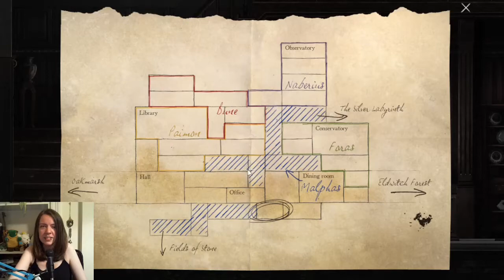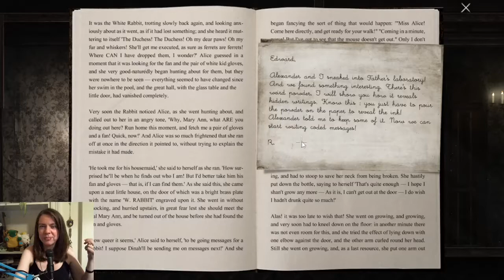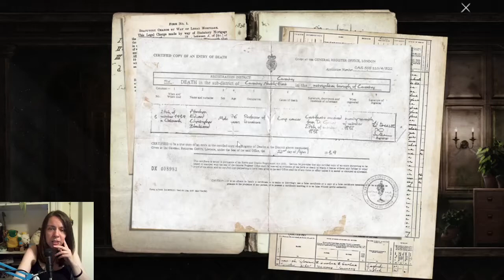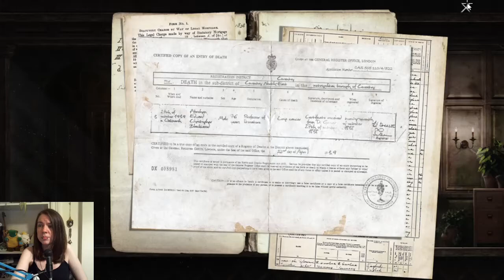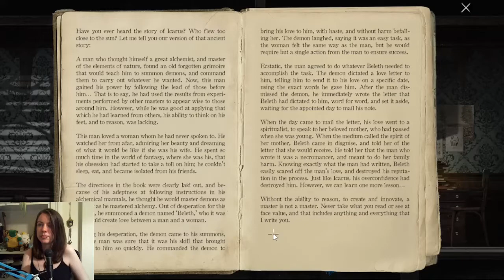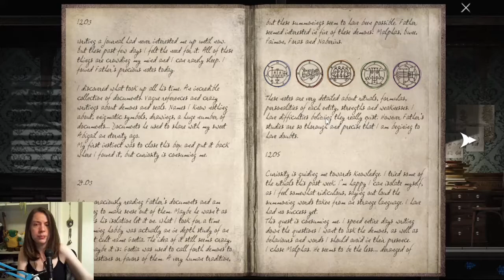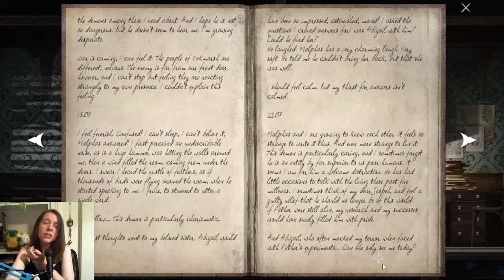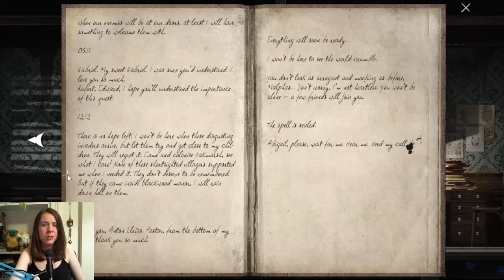Gakuto_Bongo Plays Goetia - Pt. 1